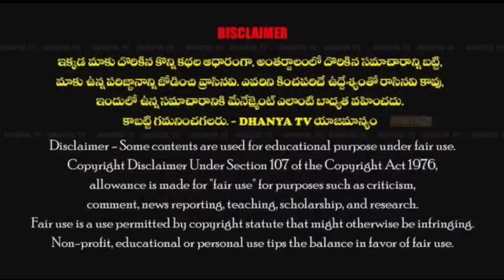త్వరలో భూహక్కు పత్రాలు మంజూరు-MLA రాచమల్లు ll#dhanyatv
త్వరలో భూహక్కు పత్రాలు మంజూరు-MLA రాచమల్లు